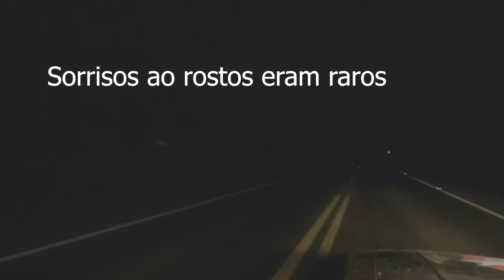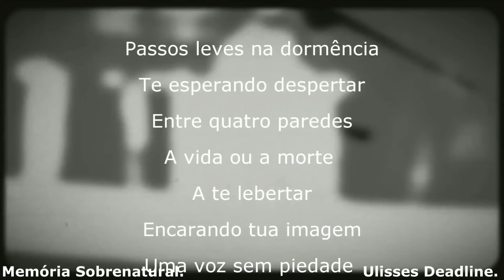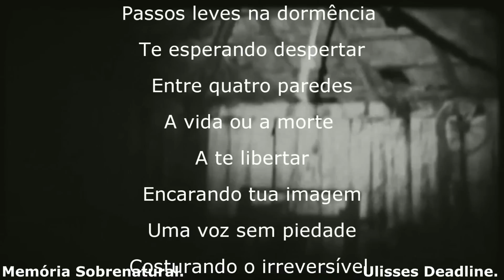Homem tem uma pré possessão ao participar de uma invocação TORMENTOS NA ESCURIDÃO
Após cinco dias fora de casa este homem retorna e encontra tudo revirado tudo fora dos lugares foi assustador quando invocamos o mal que neste lugar habita , as comunicações em contatos POLTERGEIST  foram de arrepiar em uma pré  possessão assustadora